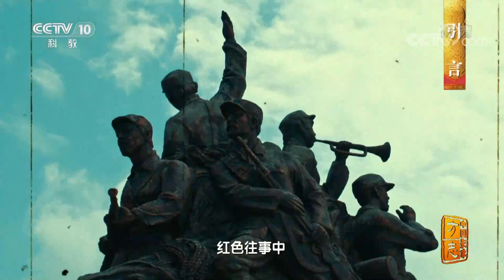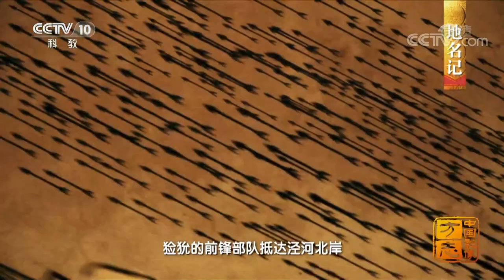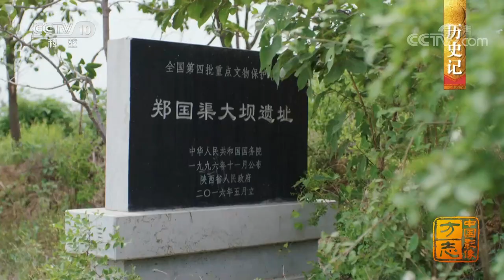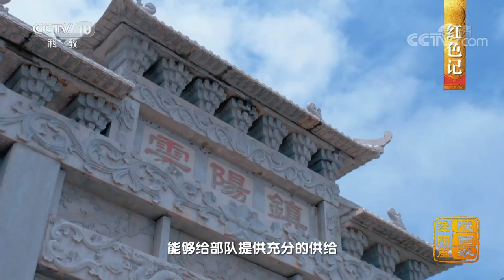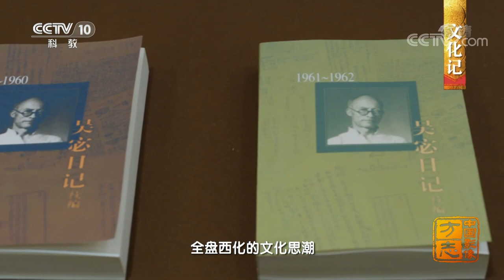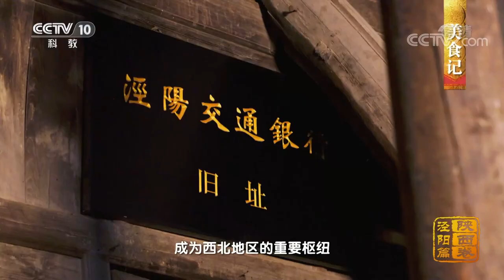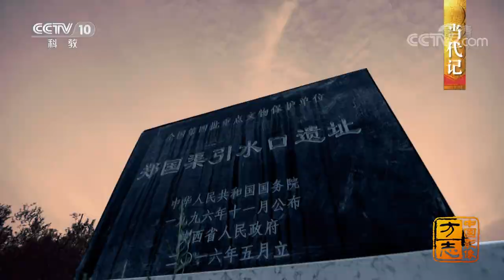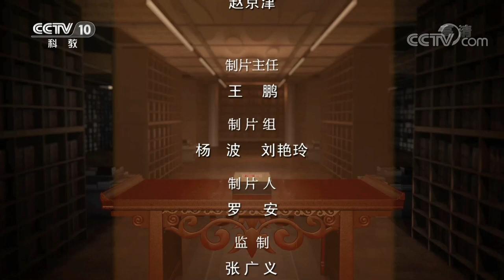陕西泾阳篇：秦汉京畿要地 中国“大地原点” |《中国影像方志》第743集 CCTV科教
本集主要内容：泾河东流，著写秦川腹地的历史传奇，水到渠成，惠泽繁华富庶的关中粮仓。穿越群雄争战的铁马金戈，流淌的岁月在大地铭刻不朽的印记，崇文与尚学，吹响文明碰撞的号角，红色往事中，写满家国情怀的赤诚与担当。这是泾阳两千余年的低吟浅唱，也是时代赋予泾阳的秋实与春华。